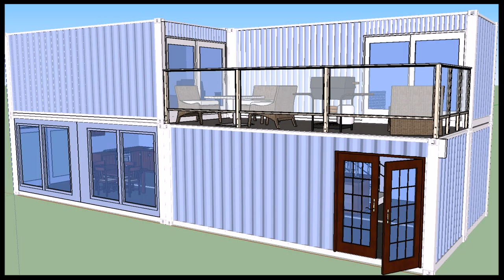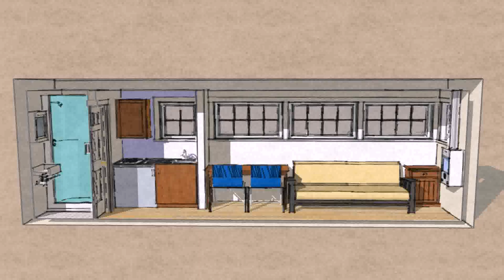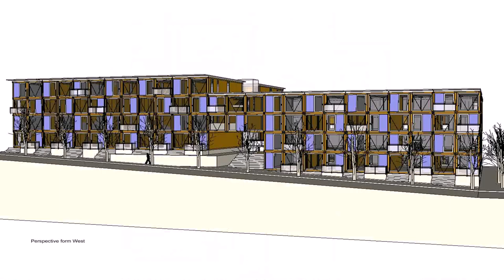Tiny House Plans For Shipping Containers